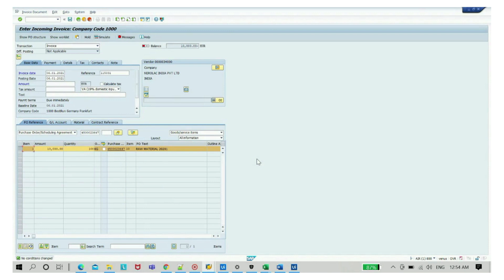Invoice Creation in SAP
The supplier can create invoices and subsequent credits or debits in SAP Supply Network Collaboration (SAP SNC). This can be done either on the SAP SNC Web UI or by XML message transfer from the supplier back-end system.

The customer can create self-billing invoices and revaluations in his or her back-end system and transmit them to SAP SNC.